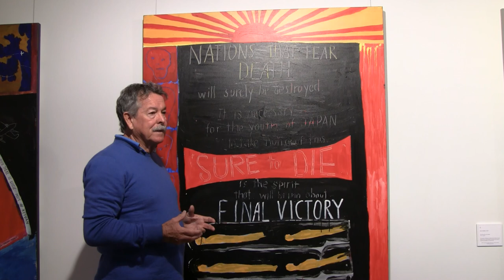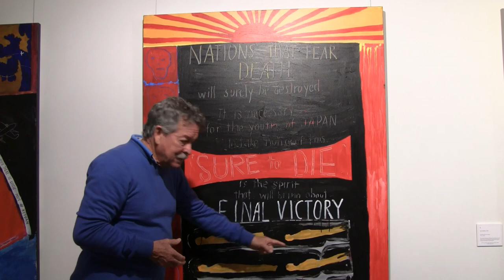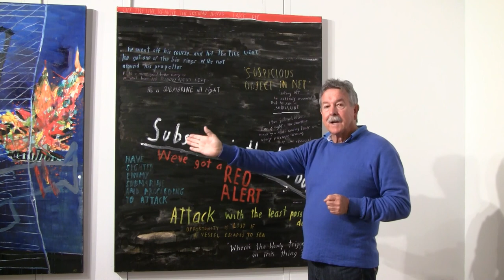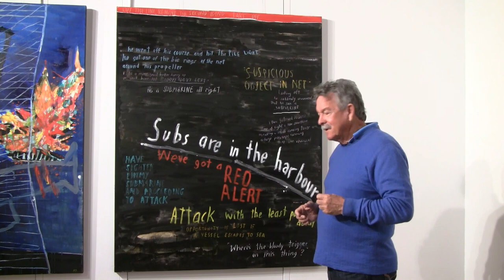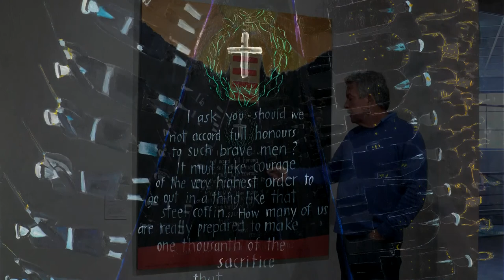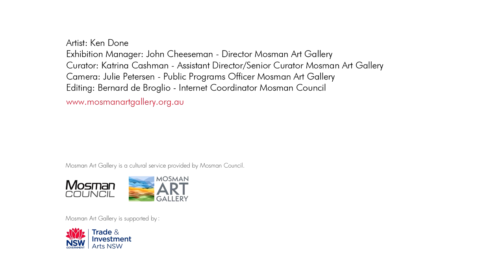Ken Done - Attack: Japanese Midget Submarines in Sydney Harbour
Mosman Art Gallery commissioned the artist Ken Done to complete this series of artworks to coincide with the 70th anniversary of the Japanese attack on Sydney Harbour.

The paintings were first exhibited at Mosman Art Gallery from 19 May -- 8 July 2012.

Artist: Ken Done
Exhibition Manager: John Cheeseman - Director Mosman Art Gallery
Curator: Katrina Cashman - Assistant Director/Senior Curator Mosman Art Gallery
Camera: Julie Petersen - Public Programs Officer Mosman Art Gallery
Editing: Bernard de Broglio - Internet Coordinator Mosman Council